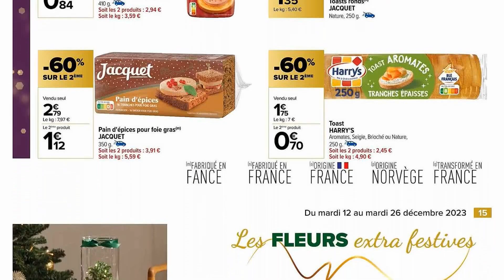catalogue CARREFOUR du 11 au 26 décembre 2023 🔴 UN NOËL EXTRA - FRANCE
🛒🛒NOUVEAU catalogue chez 📍CARREFOUR📍 du lundi 11 au mardi 26 décembre 2023 en FRANCE!